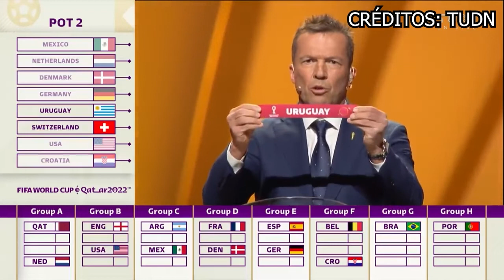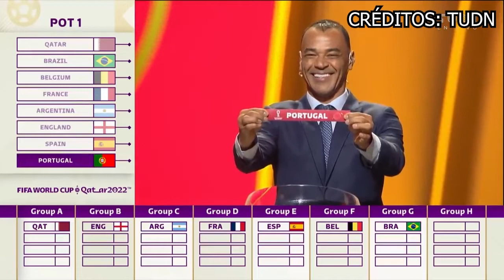GHANA VS URUGUAY LA REVANCHA DE SUDÁFRICA 2010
Fragmento de nuestro tercer episodio donde vamos a estar hablando sobre la revancha de Ghana vs Uruguay